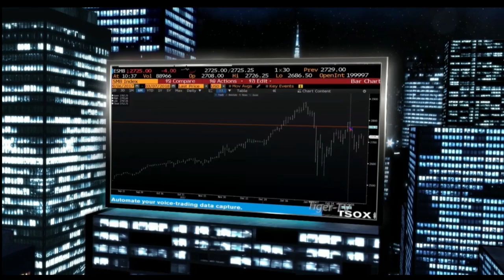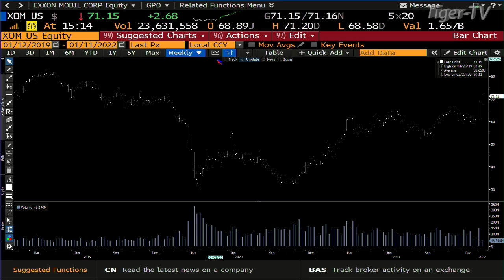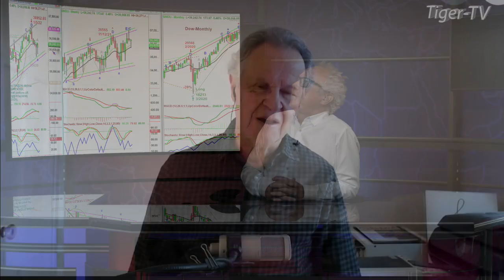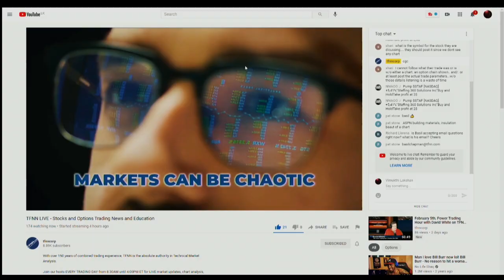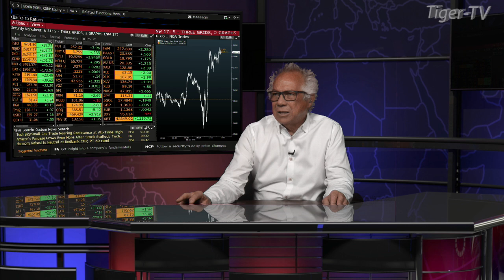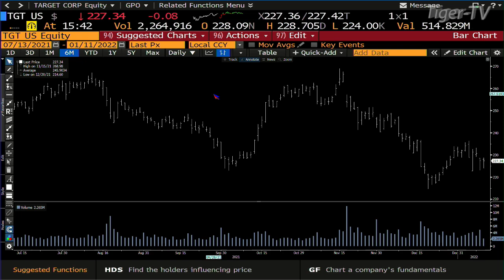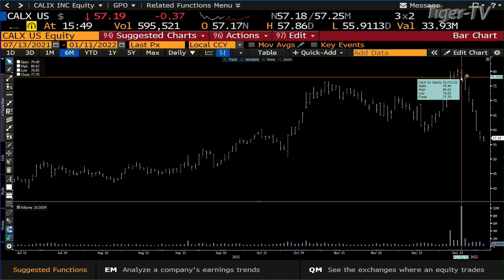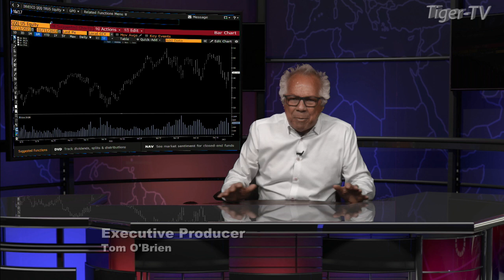January 11th, Tom O'Brien Show on TFNN - 2022